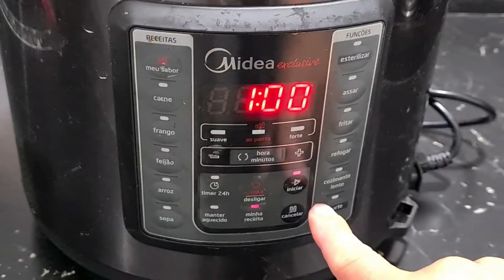Como fazer colágeno natural para o seu cachorro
Economize dinheiro para comprar e com o veterinário fazendo em casa colágeno natural para o seu pet .